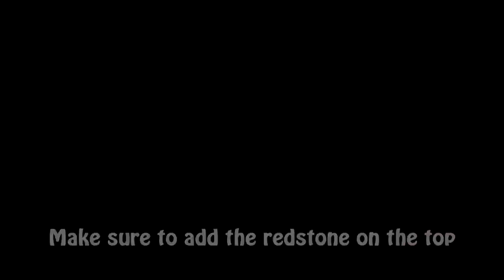Minecraft Tutorial - multiple signals on One Wire [Part 2 of 2]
We now go over how to finish the system. It is a bit more complicated than the first part. Also, watch the whole video before building. This will clarify things